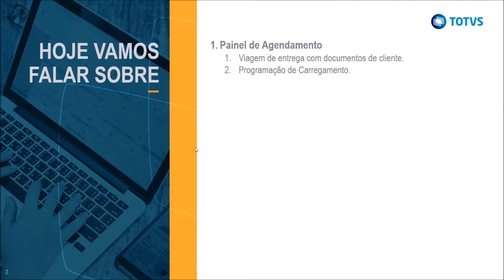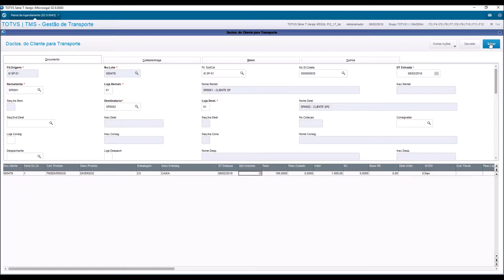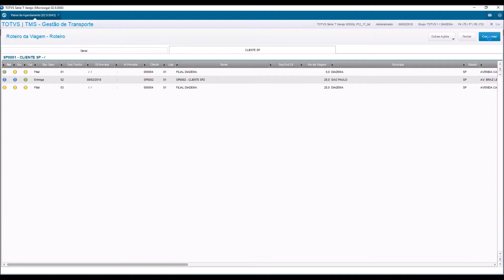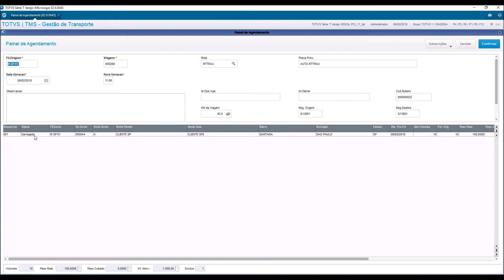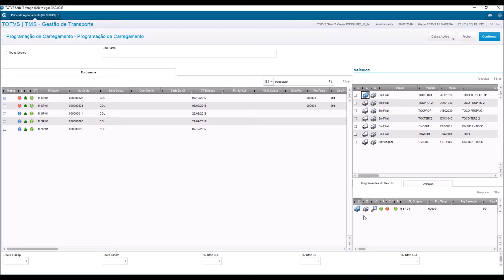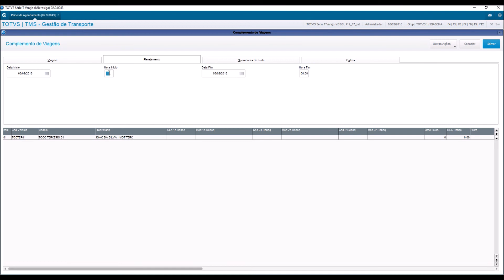How To | Painel de Agendamento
Painel de Agendamento.